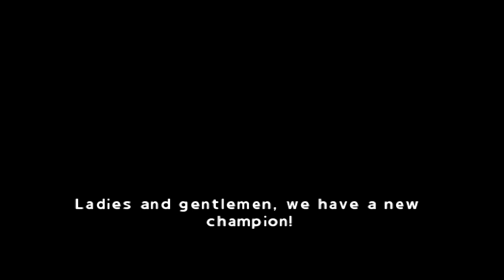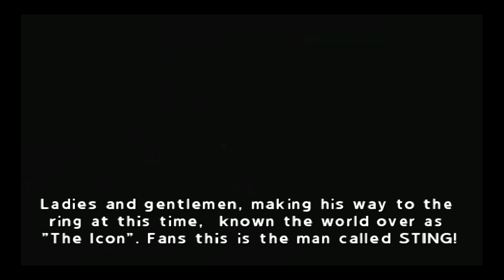TNA Impact!: Cross The Line - PSP - Review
TNA Impact!: Cross the Line (stylized as TNA iMPACT!: Cross The Line) is a professional wrestling video game for the PlayStation Portable (PSP) and Nintendo DS consoles, released by SouthPeak Games in June 2010. The game is a port of TNA Impact!, a game originally developed by Midway Studios Los Angeles and Point of View, Inc., released by Midway Games in the fall of 2008. The PSP version is largely the same as the original release, though the Nintendo DS version was specially configured by DoubleTap Games. (Wikipedia, 2024)